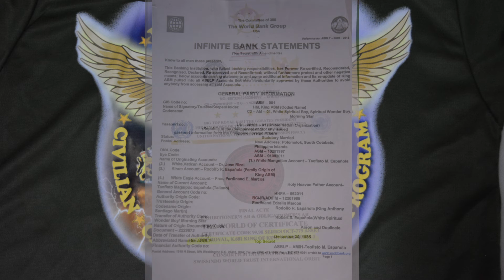GENUINE KING ASM-01